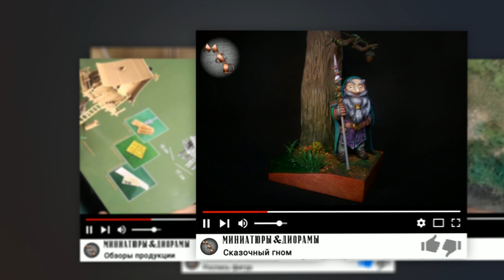Вас приветствует канал Миниатюры и Диорамы!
Доброго времени суток, дорогой зритель! Данный канал будет очень полезен для новичка в моделизме, так как содержит очень много информации по созданию диорам и миниатюр. Просмотрев необходимую для вас информацию, вы сможете найти ответ на многие вопросы: как сделать диораму, как сделать дерево или траву для диорамы, как воссоздать воду из эпоксидки и еще многое и многое другое.